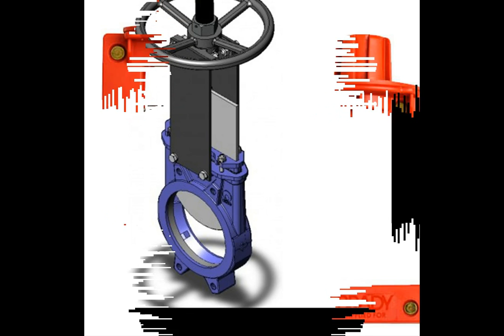marine butterfly valves,return valve,water check valves